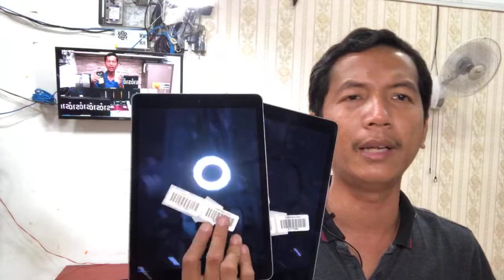Promotion មាននៅ Magnetic តម្លៃល្អខ្លាំងជាងមុន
មាននៅ Magnetic តម្លៃល្អខ្លាំងជាងមុន
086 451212, 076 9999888, 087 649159
🚚ផ្ញើរជូនដល់កន្លែង 25 ខេត្ត Shareអូន